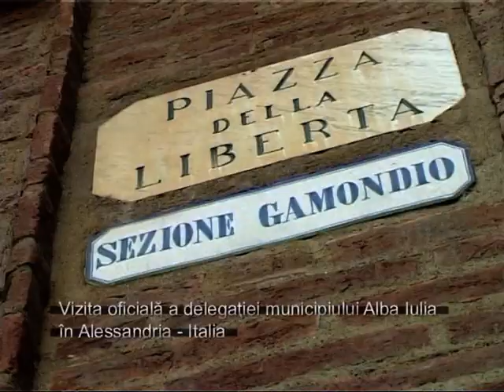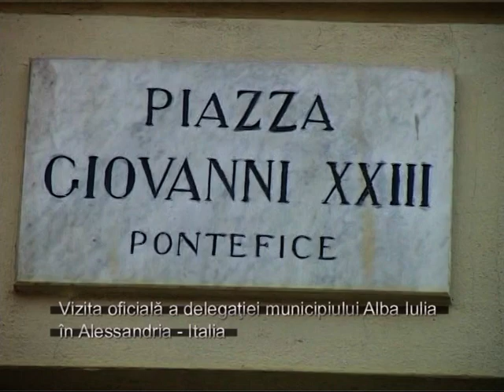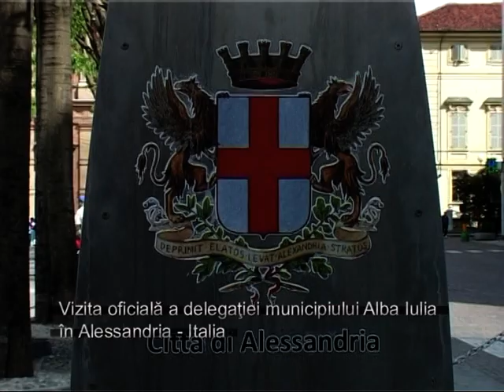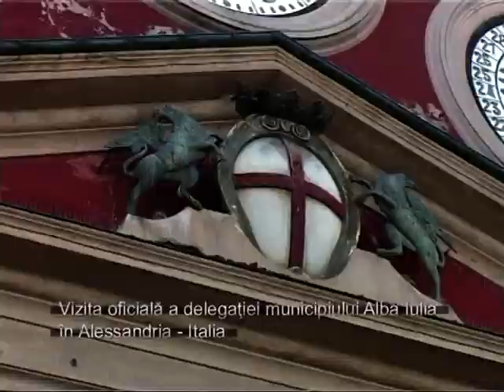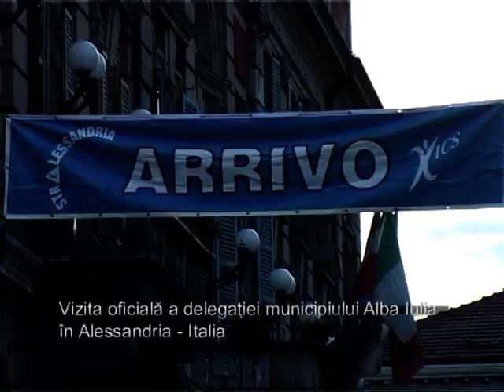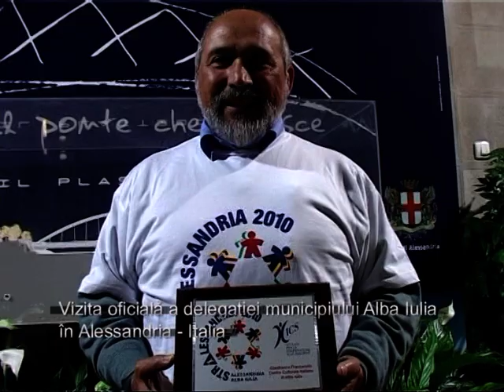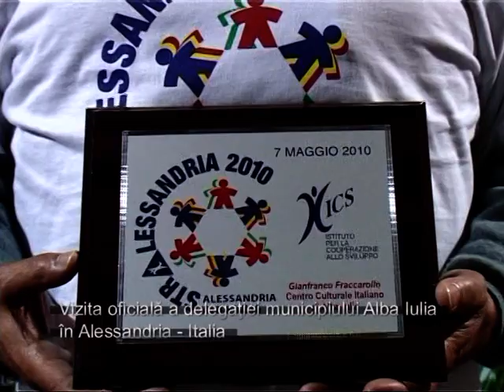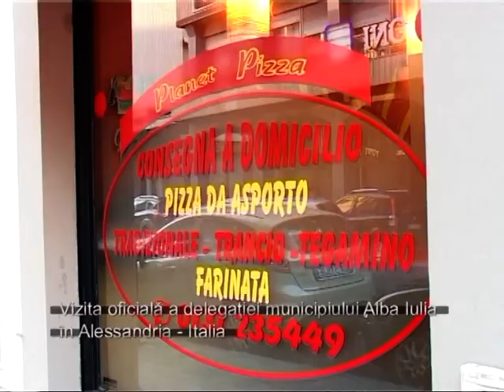ALESSANDRIA - ITALIA - ALBA IULIA - ROMANIA.mpg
ALESSANDRIA, ITALIA, ALBA IULIA, ROMANIA, INFRATIRE, ORASE, SOLDATI DE EPOCA, CETATE, VAUBAN, PIATA ALBA IULIA, PIAZZALE, LUPA CAPITOLINA, ALBA TV